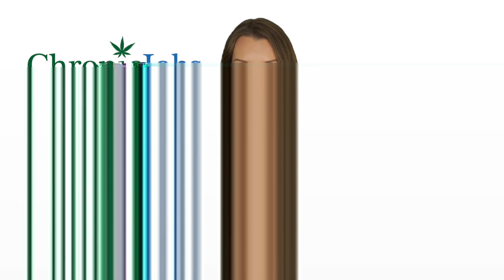Champaign Marijuana Jobs